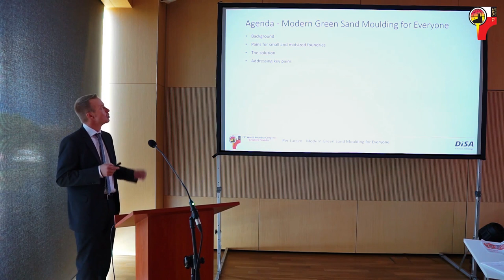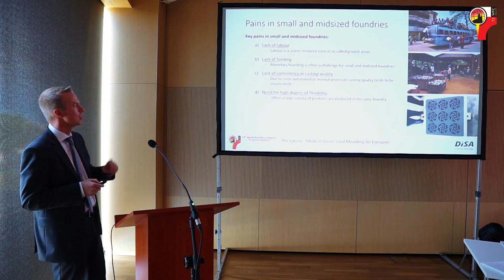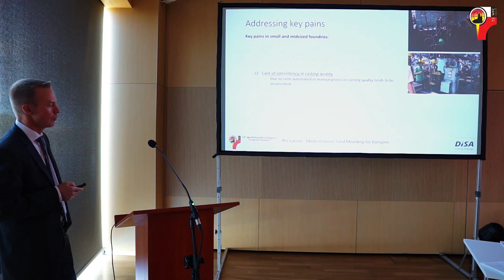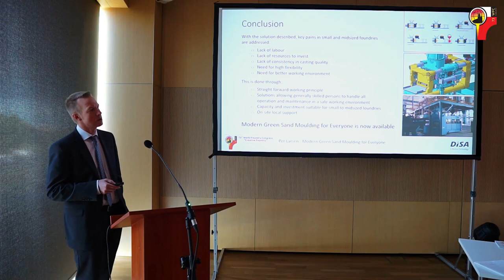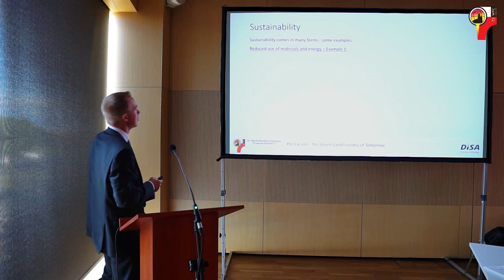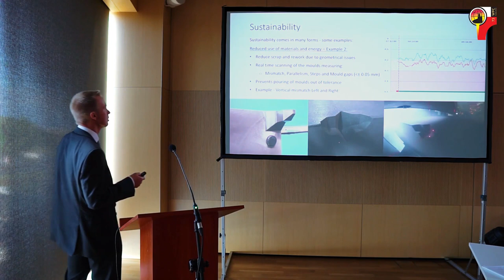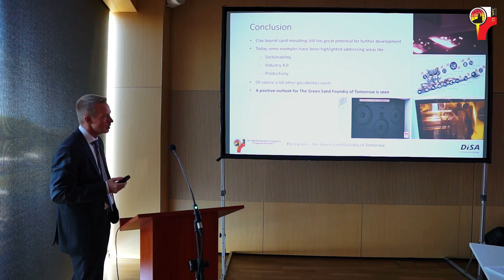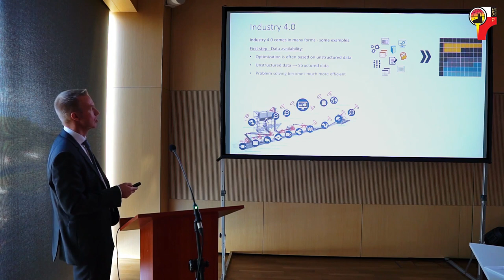DISA LECTURES // Modern Green Sand Moulding for Everyone // The Green Sand Foundry of Tomorrow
Every two years, delegates from all over the globe converge on the World Foundry Congress to absorb the latest thinking from foundry industry experts.
This year, the event was held in Krakow, Poland and spearheading DISA’s presence was Product Portfolio & Innovation Manager, Per Larsen.
As well as speaking to numerous attendees and customers during the three day event, Per delivered two guest seminars himself.